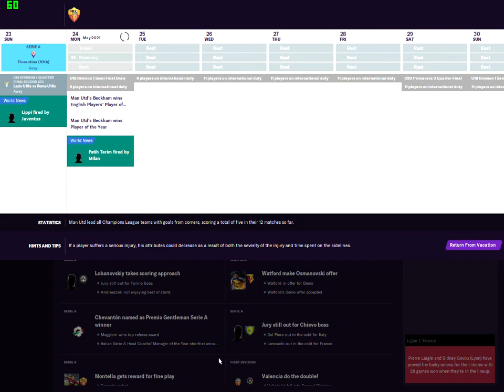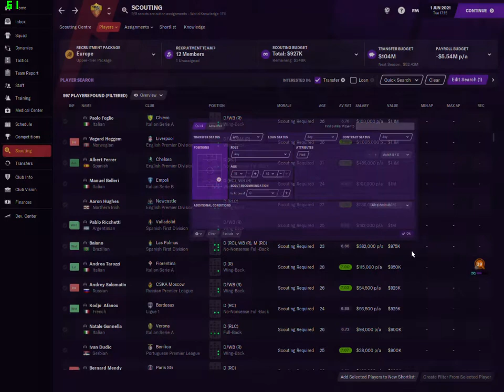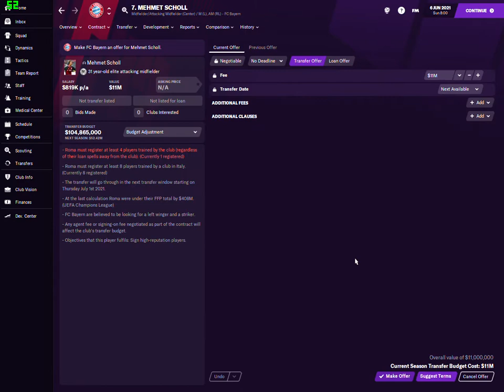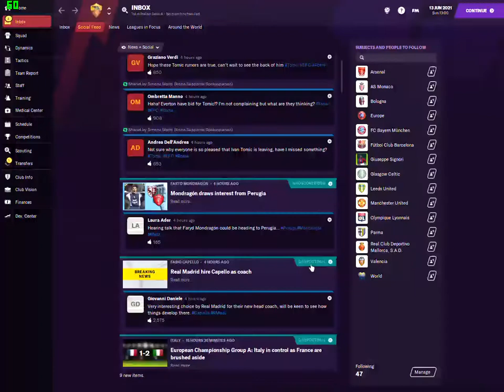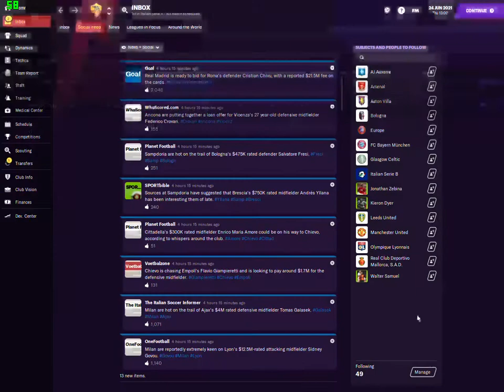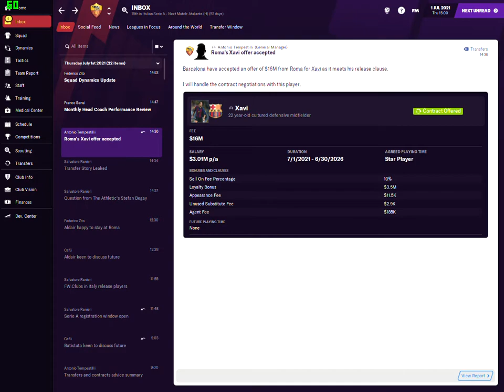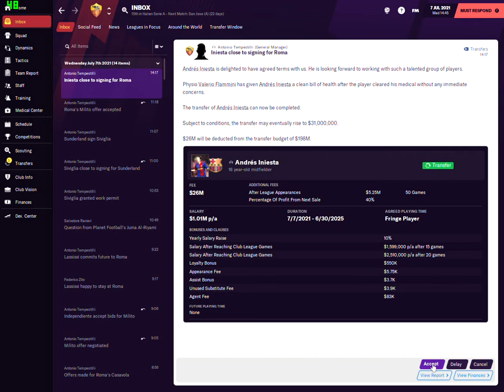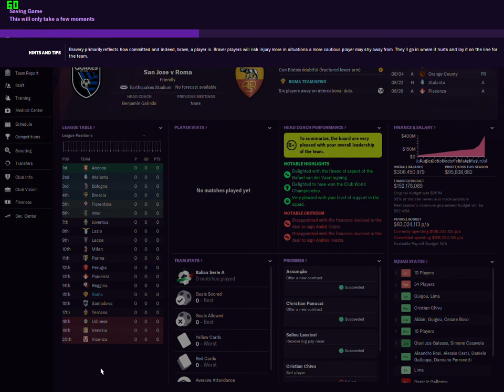FM 21 AS ROMA 01-02 DB CAREER MODE #9 TRANSFER WINDOW EXTRAVANGAZA 172 MILLION SALE+10 NEW PLAYERS !